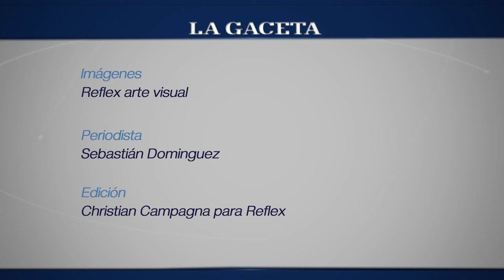Sebastián Domínguez te cuenta las claves deportivas de esta semana